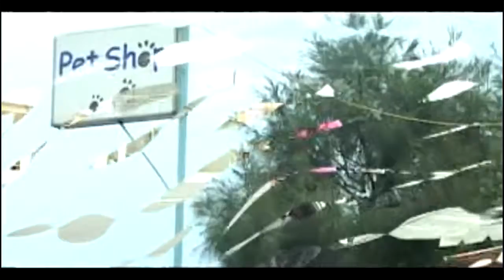Tình Yêu Đầu Tiên ( Album Yêu Em Trọn Đời )